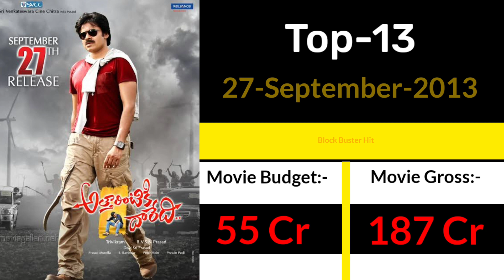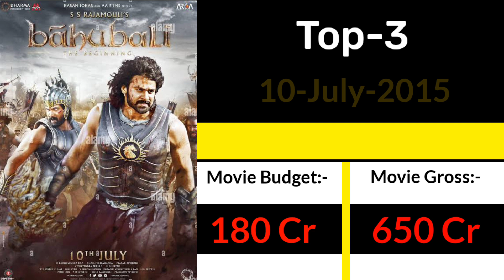Top 20 highest collection telugu movies in india | Top 20 telugu movies of all time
Top 20 highest collection tollywood movies worldwide
Top 20 telugu movies of all time
Top 20 highest grossing tollywood movies of all time
Top 20 highest grossing movies in tollywood
Top 20 highest collection telugu movies in india
Highest grossed telugu movies
Top 20 highest grossing telugu movies of all time
Movie bio history
Highest gross telugu movies worldwide
Top 20 highest grossing south indian movies
20 south indian highest grossing movies list of all time